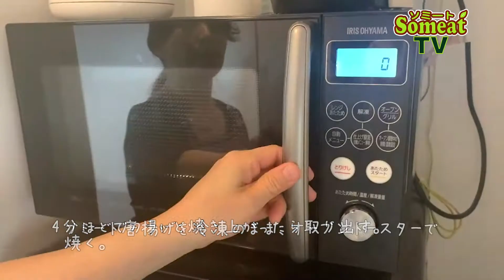ヴィーガンレシピシリーズ第41弾！！ソミートピザです！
ソミートとは何？別名〇〇ミート。

実は大豆で作ったお肉になります。大豆ミートという言葉を聞いたことはありませんか？食べた感じはまさにお肉、でもお肉ではなく大豆なんです。

さて、41品目となりましたソミートレシピシリーズ、今回はソミートピザです。

 ピザソース・・・・・・・・・・大さじ2
 ソミート唐揚げ・・・・・・・・5個
 コーン・・・・・・・・・・・・適量
 パプリカ・・・・・・・・・・・適量
 醗酵豆乳チーズ・・・・・・・・100g

【作り方】
①具材となる食材を食べやすいい大きさにカットする
②油揚げにピザソースをぬり、カットした具材を上にのせ、最後に豆乳チーズをのせる
③200℃のオーブンで4分30秒（その後は焼き上がりを見て調整）焼いて出来上がり